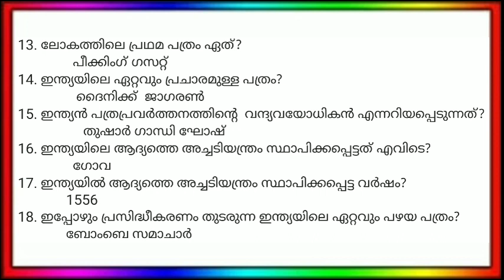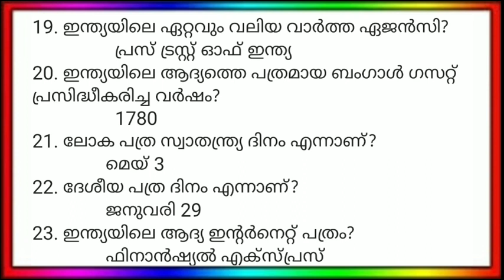ഇന്ത്യയിലെ വാർത്താവിനിമയ മേഖലയിലെ പുരോഗതി Part 6 - Kerala psc 10th LEVEL PRELIMINARY EXAM ! CARMEL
// CARMEL ACADEMY//l